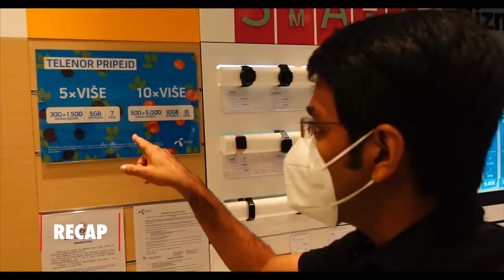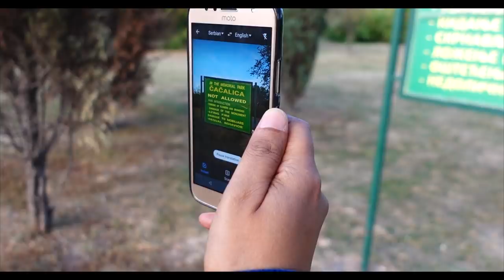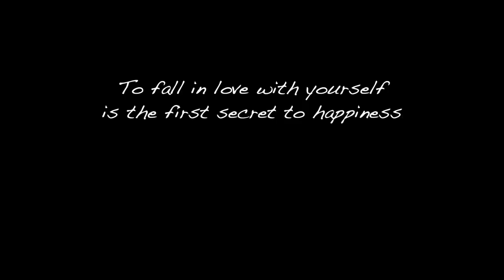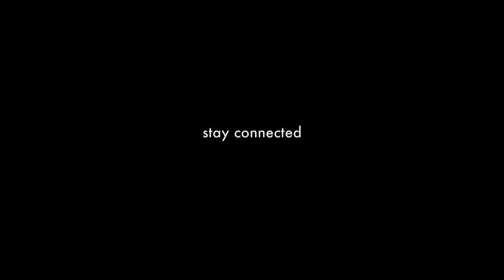Which Bollywood movie was shot in Serbia? (with ENG SUB) [SERBIA EP 13]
This Bollywood film was not shot in Kashmir but in Serbia. I met the production manager of this film on my Serbian trip. If you are still struggling with the name, this was the famous Hindi movie 'Uri'. Watch this video to see a small town in Serbia - Pozarevac and the cool and relaxed lifestyle of the people there. There are many things in this video about Serbian culture which should have been a part of India and the Indian culture. Follow these Timestamps for more details in this video

0:00 - start
0:13 - Recap (Indian in Serbia)
0:55 - Belgrade to Pozarevac bus fare and distance
2:!4 - only Female Prison in Serbia, Pozarevac
2:49 - google translate with camera for tourists
3:40 - Enjoying Solitude, Akelapan, Tanhaai
5:55 - How to find offbeat destinations
9:00 - Whey they closed the road for Children
10:08 - Cheap Chinese store, Pozarevac
12:28 - No Tipping in restaurants, Serbia
13:03 - ‘Uri’ movie, shooting in Serbia
15:32 - Palacinke, Yummy Serbian Pancake

This video is a part of travel web series based on my trip to Serbia. I travelled from Delhi to Belgrade via Dubai availing the visa-free entry for Indians in Serbia for 30 days.

ABOUT ME
I'm Varun.

- I'll do frequent live videos exclusively for the members